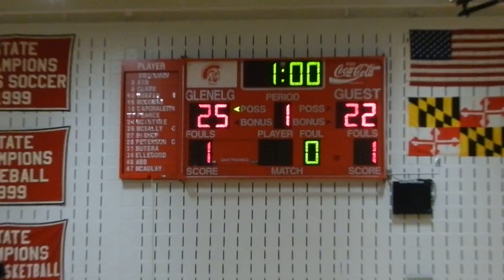Centennial/Glenelg volleyball Game 1 9/30/14